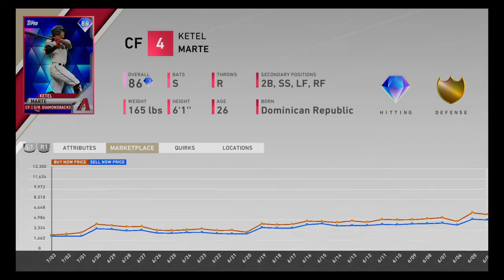MLB The Show 20 DD #4 W/ PUG NATION BOSS